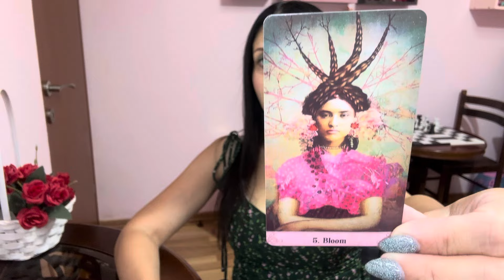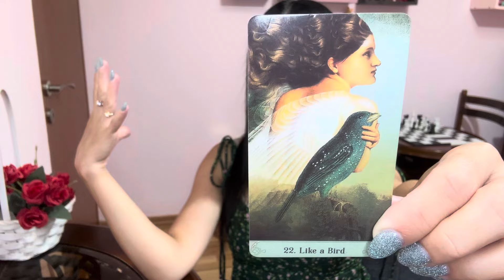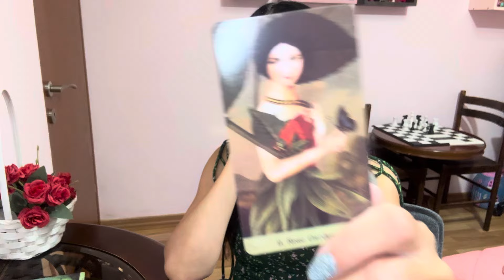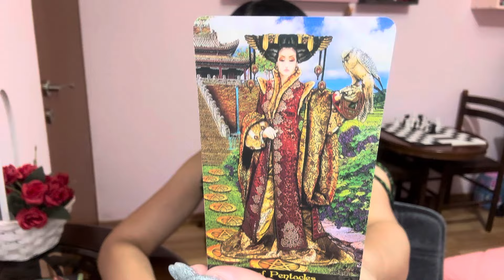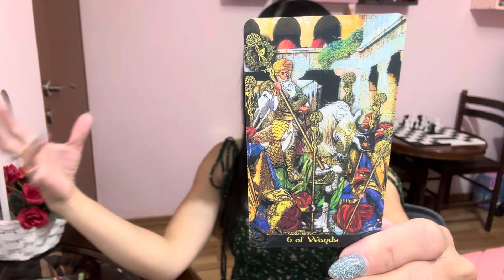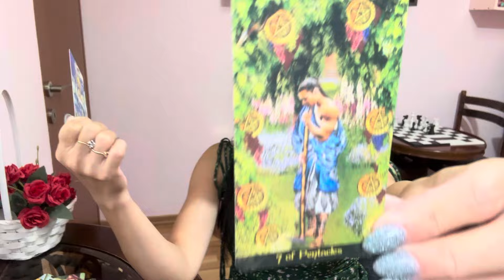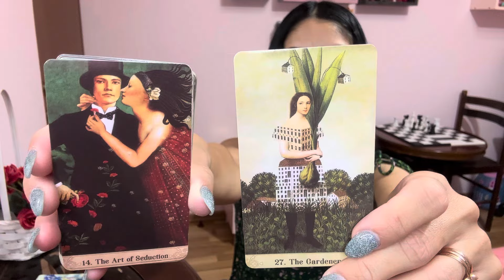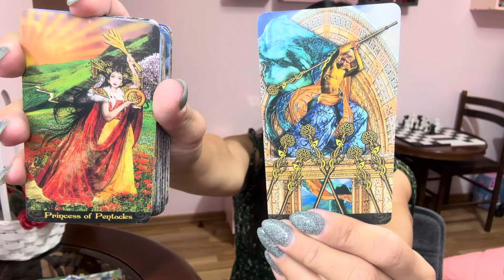MISHKAT & SUMBUL | End of the Show & What's Next for them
Sumbul Touqeer and Mishkat Verma are part of the Indian Serial "Kavya".

Chapters:
00:00 Show Intro
00:32 End of the Show
03:08 Their Current Relationship
11:35 Near Future

Deck: Tarot Illuminati

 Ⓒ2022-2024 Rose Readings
Videos For Entertainment Only.